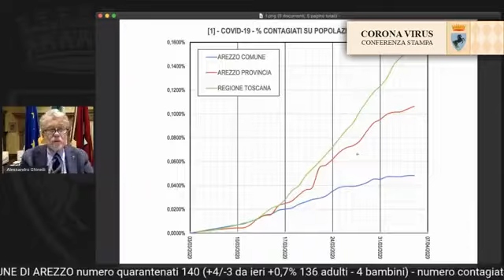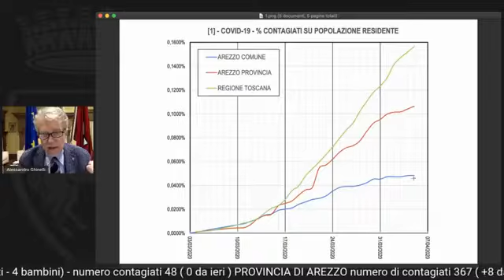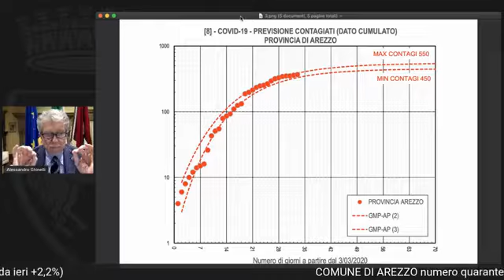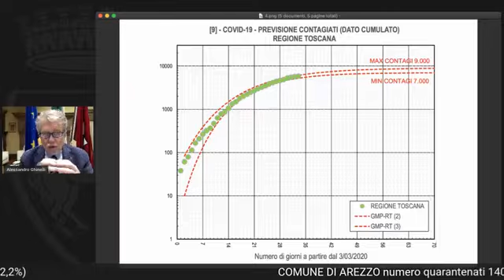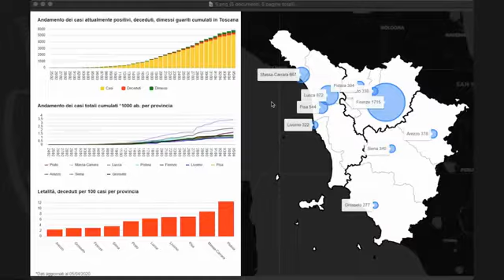Emergenza Coronavirus: gli aggiornamenti di Lunedì 6 Aprile dal Comune di Arezzo